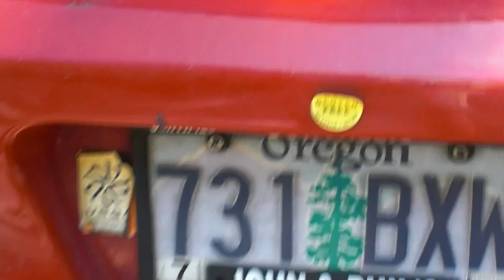Robert Cheeke Show - Bonus Video from 2009 Raw and Living Spirt Festival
Robert Cheeke checks in on a talk by Dr. Doug Graham and Kevin Gianni at the 2009 Raw and Living Spirit Festival in Molalla, OR in late August out in the woods at Camp Adams.